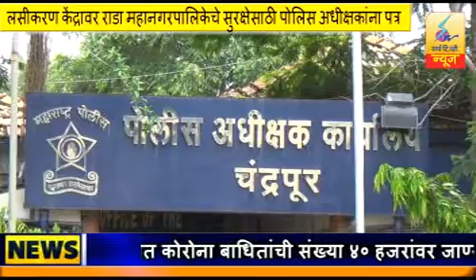30 April 2021 Search Tv News Chandrapur लसीकरण केंद्रावर राडा महानगरपालिकेचे पोलिस अधीक्षकांना पत्र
लसीकरण केंद्रावर राडा महानगरपालिकेचे सुरक्षेसाठी पोलिस अधीक्षकांना पत्र